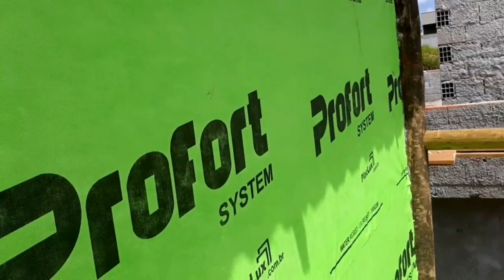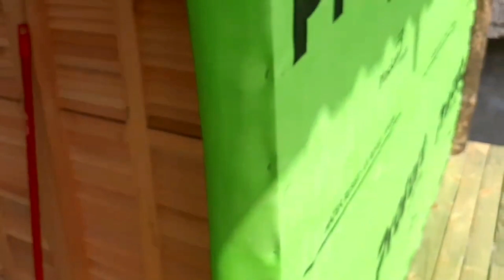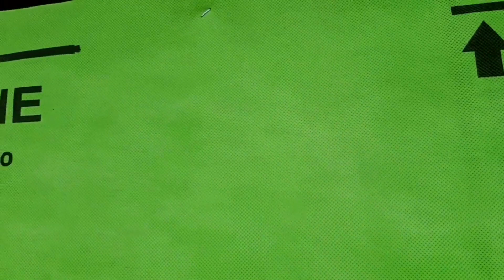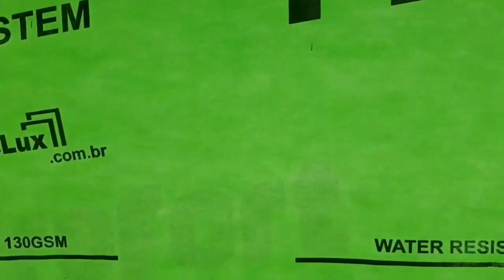Faça assim na junçao do eucalipto tratado, com madeira serrada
COLA AC6000

VERNIZ PU PARA MADEIRA